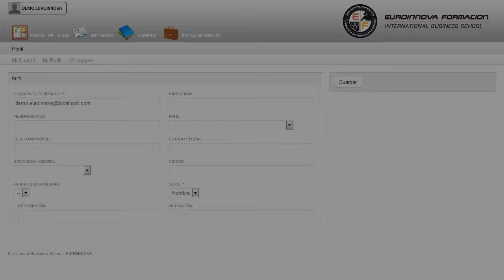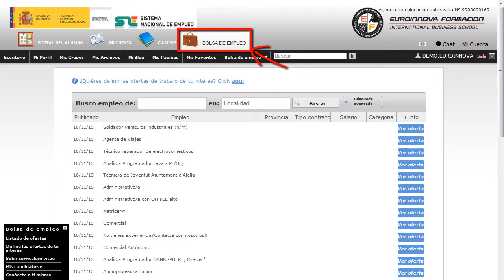Experto en Bioseguridad en los Laboratorios Hospitalarios - Cursos Online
Experto en Bioseguridad en los Laboratorios Hospitalarios
 Saca tu máximo potencial especializándote en: su curso, enfatizando en los puntos más importantes de su curso. Este CURSO A DISTANCIA da conocer los conocimientos básicos de Bioseguridad en Laboratorios Hospitalarios a la vez que ayuda a perfeccionar los conocimientos y técnicas para el correcto desarrollo de la actividad laboral sobre la prevención de riesgos en el laboratorio hospitalario, cómo la gestión de residuos en las diferentes Comunidades Autónomas. El CURSO A DISTANCIA le ayudará a explotar sus conocimientos en: su curso, permitiéndole conocer todo lo relativo a su curso. Experto en Bioseguridad en los Laboratorios Hospitalarios está dirigido a personal sanitario, técnicos especialista en laboratorio, auxiliar de laboratorio de análisis clínicos, personal de prevención de riesgos laborales o cualquier persona que quiera formarse en el mundo de la bioseguridad en laboratorios hospitalarios. Laboratorios / Clínicas / Laboratorios Hospitalarios / Centros de Salud / Hospitales / Prevención de Riesgo Laborales. Adquiere nuevas experiencias en: su curso. Experto en Bioseguridad en los Laboratorios Hospitalarios tiene como objetivos: - conocer el objeto y el ámbito de aplicación de la ley de prevención de riesgos laborales - estudiar los derechos de consulta y participación de los trabajadores en materia de prevención de riesgos - aprender la clasificación y manejo de los principales productos químicos - conocer las vías de entrada de los agentes biológicos - aprender las técnicas de desinfección hospitalaria - conocer a grandes rasgos los protocolos de actuación en caso de accidente con riesgo biológico - aprender el procedimiento a seguir ante derrames y salpicaduras de líquido contaminado - aprender la conservación de muestras biológicas - saber los requisitos de documentación y embalaje necesarios para el transporte de muestras biológicas - aprender las especialidades de la normativa autonómica relativas a la gestión de los residuos sanitarios. Amplía tus posibilidades con este CURSO A DISTANCIA Experto en Bioseguridad en los Laboratorios Hospitalarios, Consiga aprender y especializar en conocer el objeto y el ámbito de aplicación de la ley de prevención de riesgos laborales estudiar los derechos de consulta y participación de los trabajadores en materia de prevención de riesgos aprender la clasificación y manejo de los principales productos químicos conocer las vías de entrada de los agentes biológicos aprender las técnicas de desinfección hospitalaria conocer a grandes rasgos los protocolos de actuación en caso de accidente con riesgo biológico aprender el procedimiento a seguir ante derrames y salpicaduras de líquido contaminado aprender la conservación de muestras biológicas saber los requisitos de documentación y embalaje necesarios para el transporte de muestras biológicas aprender las especialidades de la normativa autonómica relativas a la gestión de los residuos sanitarios. Entre el material entregado en este CURSO A DISTANCIA se adjunta un documento llamado Guía del Alumno dónde aparece un horario de tutorías telefónicas y una dirección de e-mail donde podrá enviar sus consultas, dudas y ejercicios.